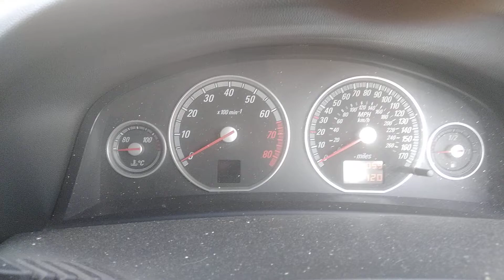Разборка Opel - Vectra C 2002-2008, 2.2 Инжектор (VIN: W0L0ZCF6838105253) DS03MGV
Основные характеристики:
Год выпуска: 2003
Двигатель: Z22SE11181382
Объём двигателя: 2.2
Тип двигателя: Бензин
Коробка передач: КПП 5-ст.мех.(МКПП)
Кузов: Хэтчбэк 5 дв.
Смотри каталог запчастей Opel - Vectra C 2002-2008 на :
⏰ Режим работы колл-центра:
08:00 – 20:00 – ежедневно

Для наших покупателей:
- бесплатная доставка;